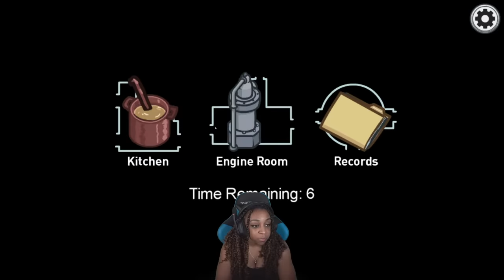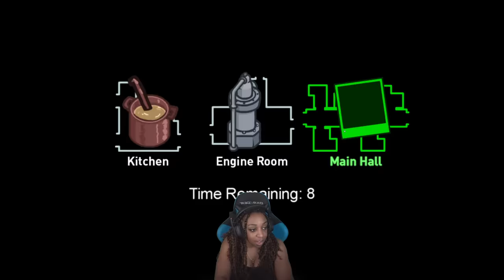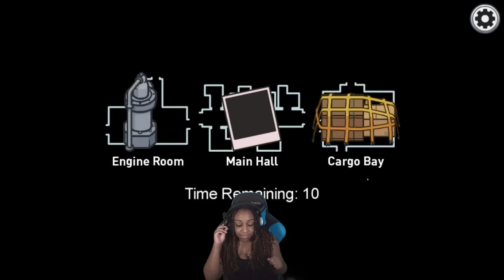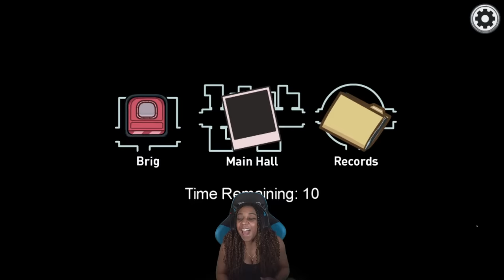WE'RE ON THE AIRSHIP!!! | Among Us w/ Friends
Follow everybody that played with us!